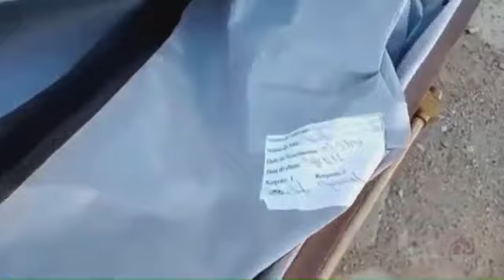Vídeo forte: vereador abre caixão lacrado